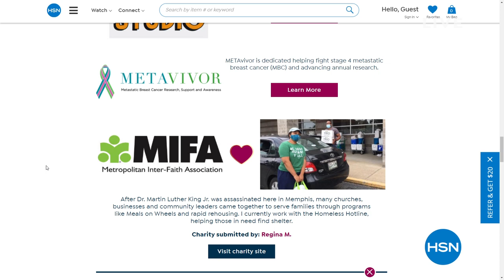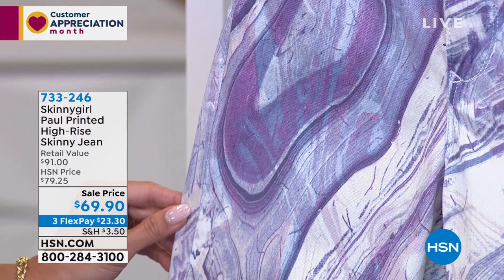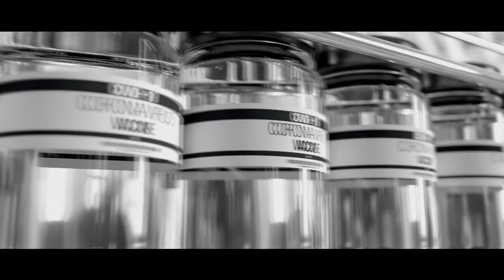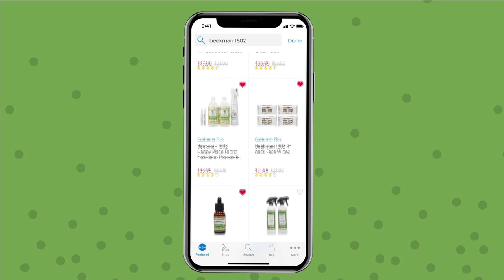HSN | Skinnygirl Jeans by Bethenny Frankel 04.27.2021 - 06 PM